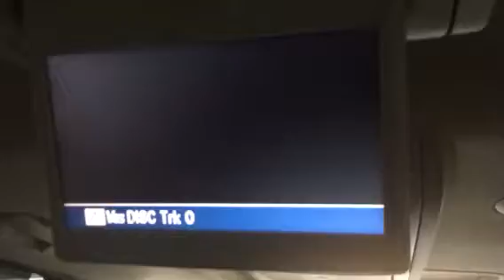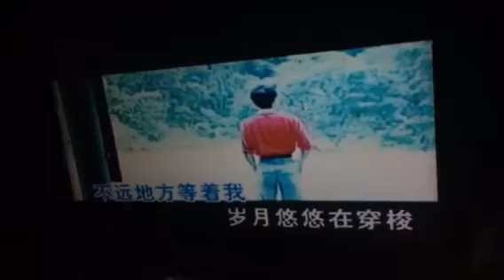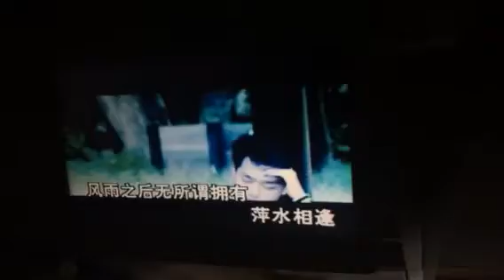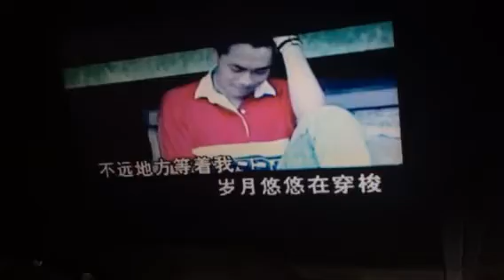车继铃 - 最远的你是我最近的爱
My camera felt a bit shaky during a ride home.